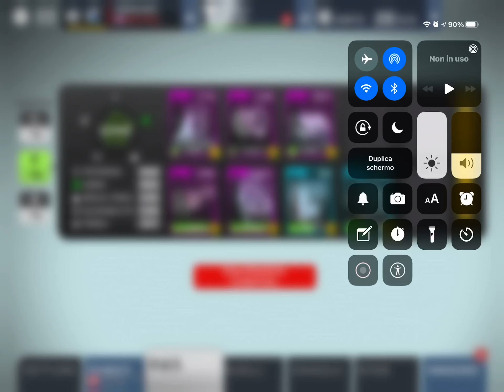F1 2020 MR Setup Muckaround 2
F1 2020 Setup Experiment Video